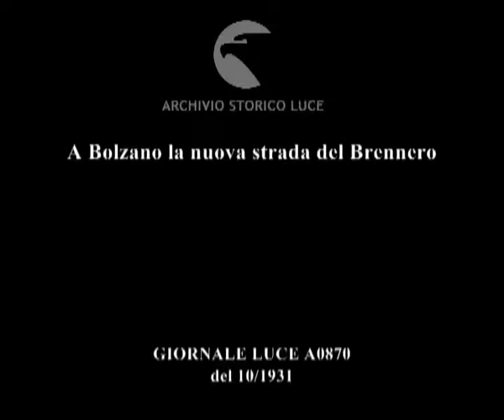A Bolzano la nuova strada del Brennero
Descrizione sequenze:Alcuni tratti della nuova strada del Brennero ; la strada asfaltata attraversa piccoli centri abitati ; un ponte ferroviario sul fiume ; visioni dei tratti stradali ultimati e delle infrastrutture in costruzione ;